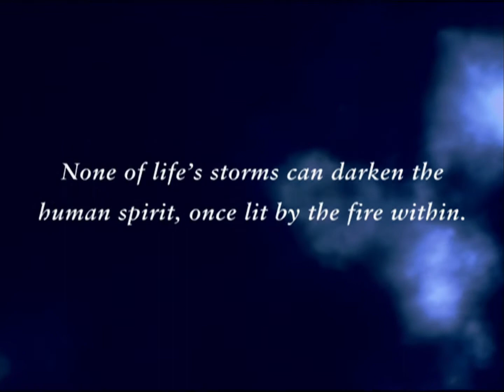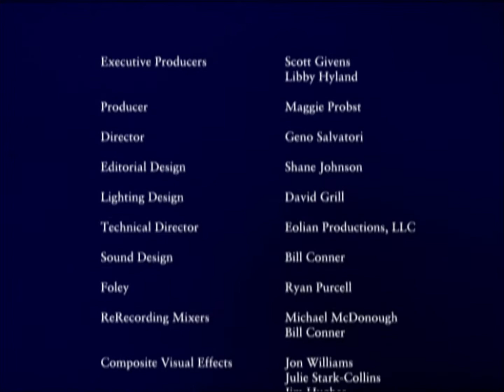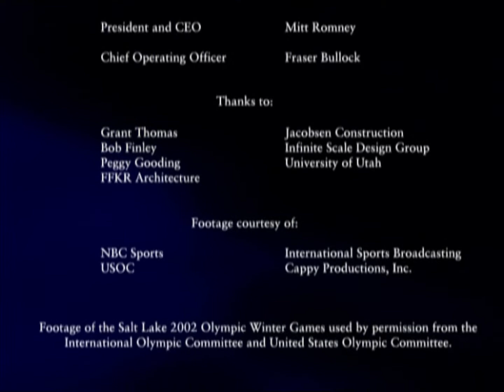Salt Lake 2002 Olympics "Light the Fire Within"